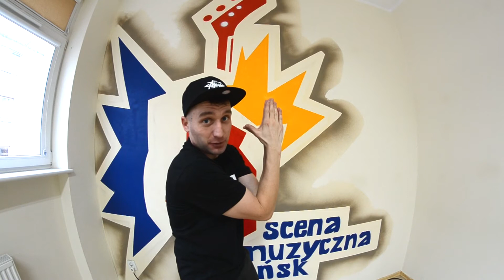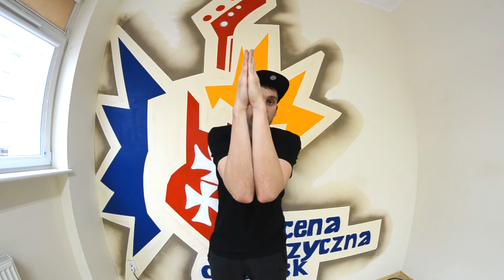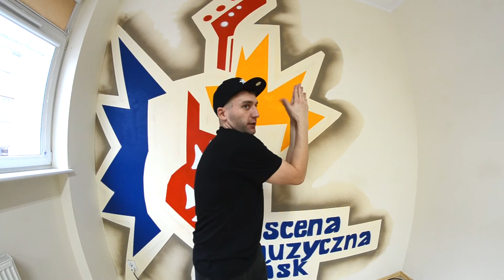Jak nauczyć się Finger Tutting'u ?